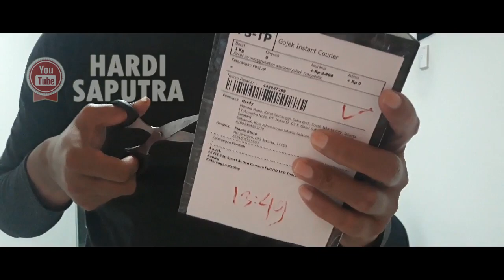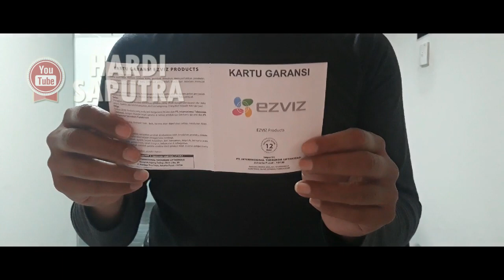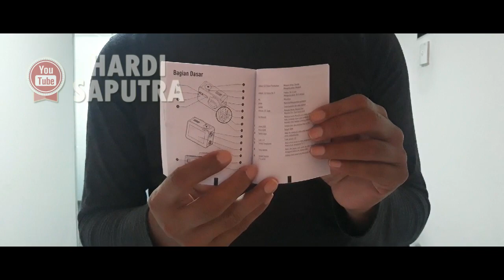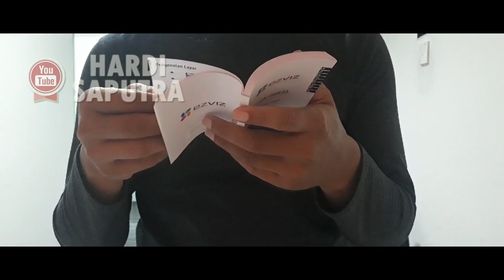Unboxing Action Camera Ezviz S1C Seharga 600rb | Mewah Sangat !!!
Akhirnya gw beli Action Camera Merk Ezviz type S1C seharga 600rb dan fitur nya juga oke apalagi spesifikasinya.

Terima Kasih
Hardi Saputra